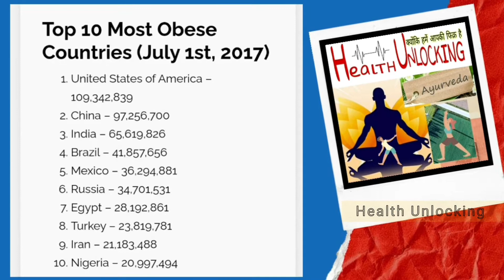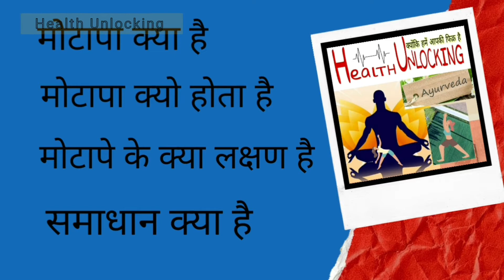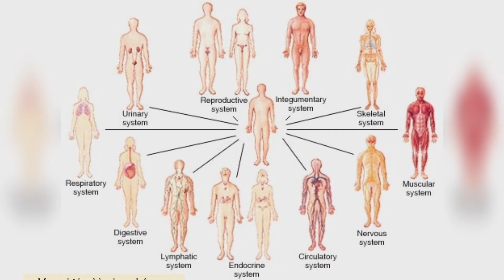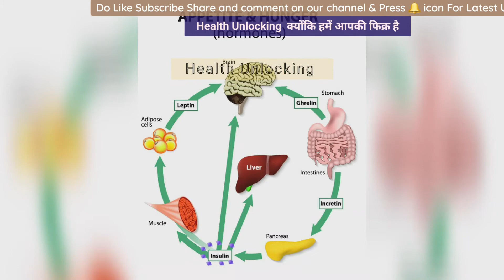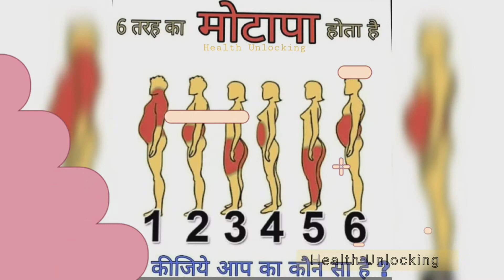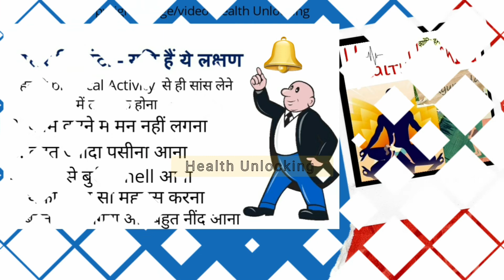Motapa यानी obesity के कारण, लक्षण, समाधान Part1 Motapa kam karne ka tarika, motapa kaise kam karen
Friends इस वीडियो में आपको जानने को मिलेगा
1. ओबेसिटी obesity यानी मोटापा क्या है ?
2. ओबेसिटी obesity यानी मोटापा के क्या लक्षण होते हैं ?
3. ओबेसिटी obesity यानी मोटापा को कैसे cure किया जा सकता है ?
4. ओबेसिटी obesity यानी मोटापा कितने प्रकार का होता है?
5. ओबेसिटी obesity यानी मोटापा हमारी बॉडी के किन पार्ट्स पर सबसे ज्यादा इफेक्ट करता है ?
6. ओबेसिटी obesity यानी मोटापा कैसे कम कर सकते हैं ?

Friends ओबेसिटी obesity यानी मोटापे कि यह एक वीडियो सीरीज है, जिसका यह पहला part है, इस में आने वाली videos में आपको और भी बहुत सारी जानकारी मिलेगी की
ओबेसिटी obesity यानी मोटापा से कौन-कौन सी बीमारीया जुड़ी है, जैसे  heart disease,  कोलेस्ट्रॉल, diabetes, respiratory problem, low immunity, BP etc.
ओबेसिटी obesity यानी मोटापा reproductive  सिस्टम से यह कैसे जुड़ा हुआ है.

Friends इसके अलावा भी बहुत सारी जानकारी आपको इस वीडियो में मिलेगी

इन प्रश्नों के अलावा भी अगर कोई आपका प्रश्न हो तो please मुझे comment box में कमेंट करके बताएं अगर आपको मेरी यह वीडियो informative लगी हो to please इसको share करें ताकि और लोगों को भी लाभ मिल सके मेरी video को like करें और Subscribe करें और Bell icon दबाएं ताकि आपको notification मिल सके मेरी नई health related video की

धन्यवाद Be safe and Be healthy

Dabur Tulsi Drops detail review immunity booster drops 5 types tulsi drops डाबर तुलसी Drops unboxing youtube

Rogan badam shirin oil Patanjali Detail review Badam rogan oil रोगन बादाम शीरीन तेल। badam tel

माइग्रेन का जड़ से इलाज patanjali Medha vati, Dr. Reckeweg R16 Drops & Balm Review Youtube

Follow Health Unlocking on Facebook

Follow Health Unlocking on Tweeter